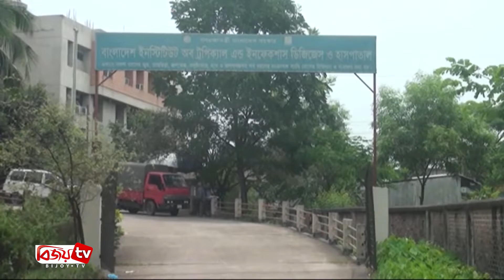চট্টগ্রামে করোনায় আক্রান্ত ৫০ জন নার্স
করোনায় আক্রান্ত রোগীদের চিকিৎসা সেবা দিতে গিয়ে চট্টগ্রামের বিশেষয়াতি তিন হাসপাতালে ৫০ জন নার্স করোনায় আক্রান্ত হয়েছেন।
করোনা আক্রান্ত ৫০ জন নার্সের মধ্যে ৪৪ জনই নারী, বাকিরা পুরুষ। আক্রান্ত অধিকাংশ নার্সই বাসায় থেকে চিকিৎসা নিচ্ছেন। এদের মধ্যে ৮ জন সুস্থ হয়েছেন। তার মধ্যে ৪ জন হাসপাতালের রোগীদের সেবায় যোগদানও করেছেন। বাকি ৪ জন দ্রুত সময়ের মধ্যে হাসপাতালের সেবায় যোগদান করবেন। সিনিয়র স্টাফ নার্স আশু চৌধুরী বলেন, সকলের শারীরিক অবস্থা ভাল রয়েছে।